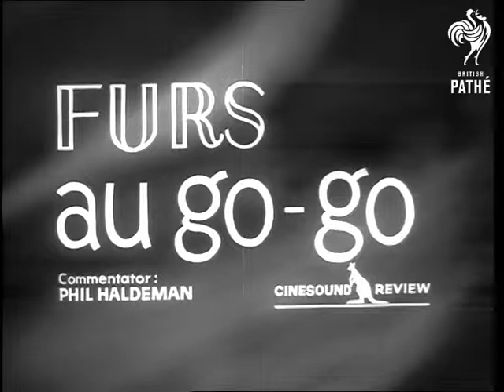Australian Fur Show (1966)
Sydney, Australia.

Title reads 'Furs au go-go'.

Various shots of fashion show in Sydney showing modern fashions in fur aimed at the younger generation of women. Models walking around in various designs, several men and women seated around looking on. Not only coats but skirts, boots, hats, jackets, etc.

(Comb. F.G.)

 FILM ID:3205.09